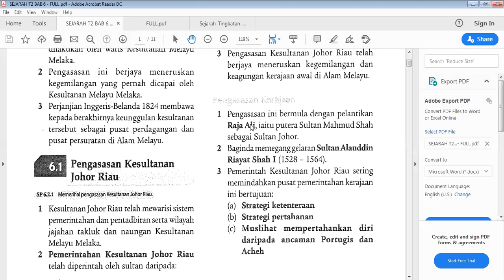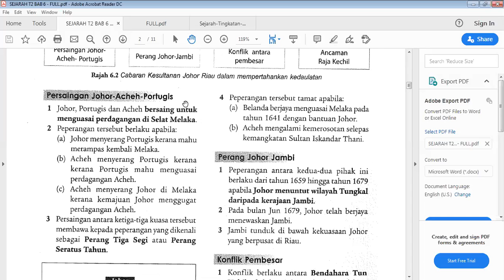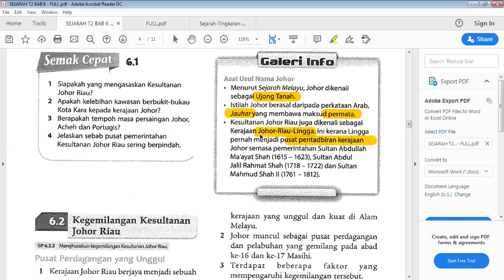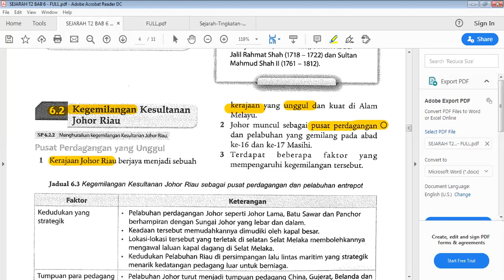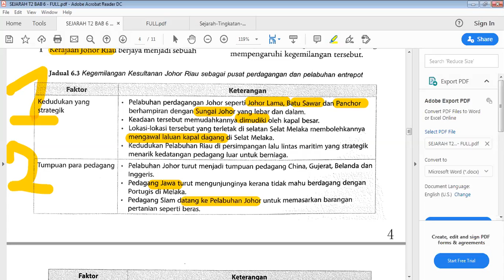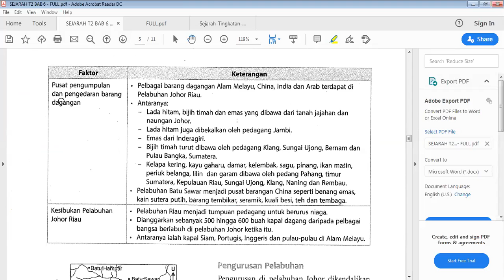24/7/2020 Inspire Form 2 Sejarah Part 1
Form : 2
Tutor : Tutor Yap